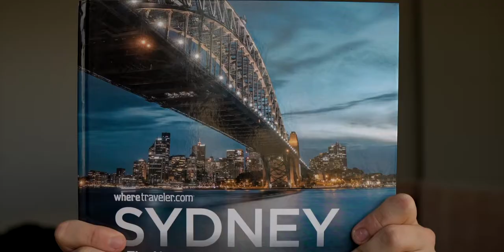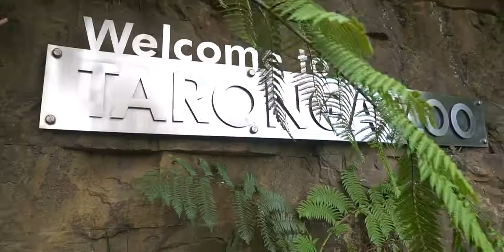My longest flight ever - Sydney Vlog (w/ Taronga Zoo)(Sony a6500 , Sigma 16mm f1.4 , GoPro Hero 7)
This episode if from November 2018. My first ever trip to Australia.
Spent 4 days in Sydney for work, and had a little bit of time to check out the city.

// This is also one of my very first edits in FCPX. I use Premier Pro for work, but used FCPX for every vlog to teach myself, so I can edit these faster.

Sony Alpha a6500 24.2MP 4K Digital Camera

Benro SLIM Carbon Fiber Lightweight Travel Tripod Kit

Sennheiser AVX Digital Wireless Microphone System